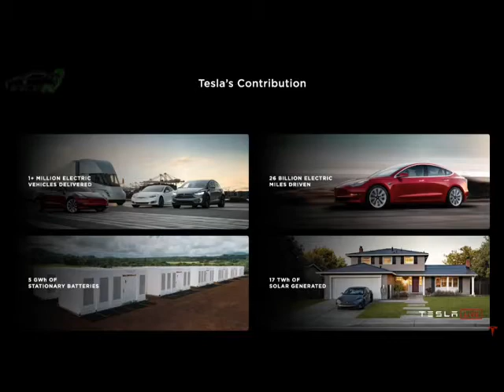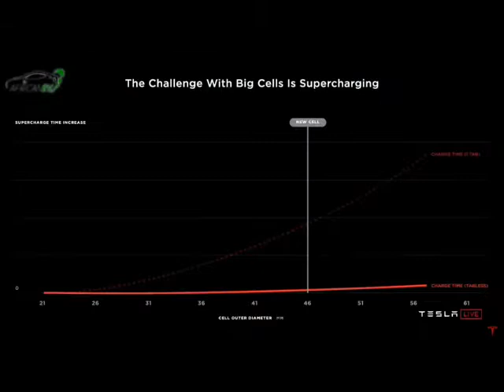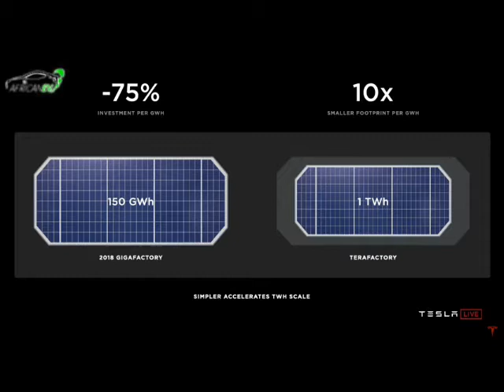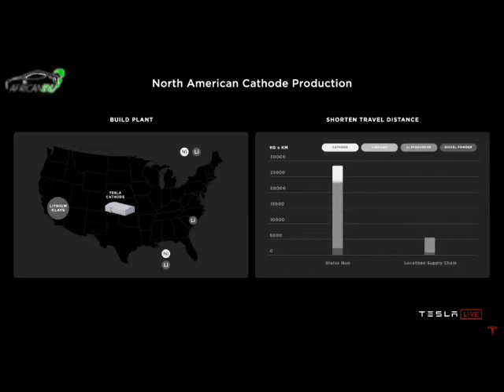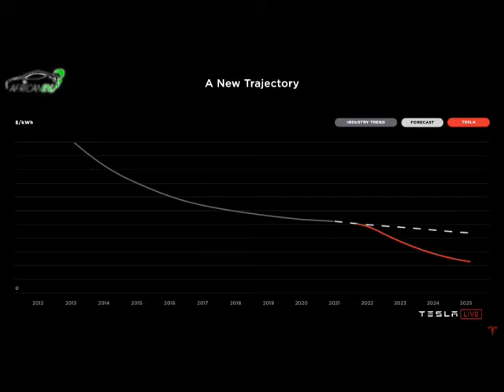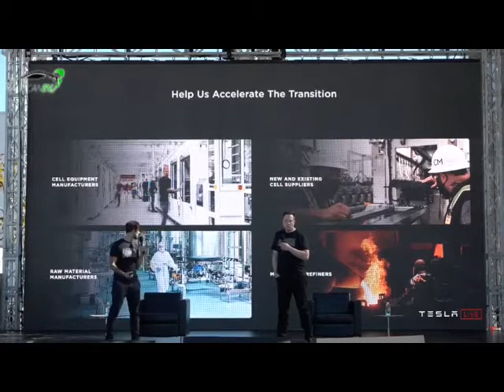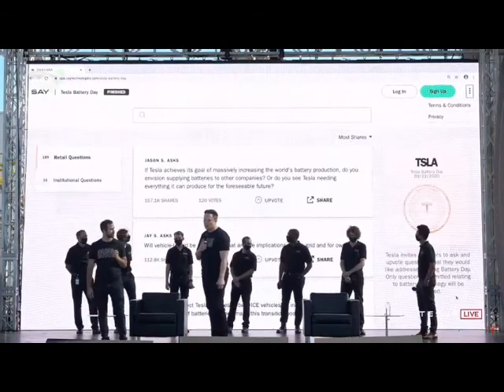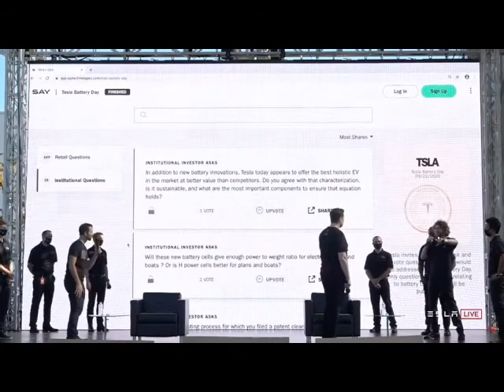2020 Tesla Battery Day Presentation by Elon Musk & Drew Baglino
Watch Elon Musk & Drew Baglino's Presentation on Tesla Battery Investor Day.
Batteries are at the heart of the nascent energy revolution from carbon based energy sources to sustainable energy. However, the current generation of lithium ion batteries (the most widely used batteries today) need to be ramped up significantly in quantity with reduced cost.
Tesla, with its mission of accelerating the world’s adoption of sustainable energy says it has the solution.